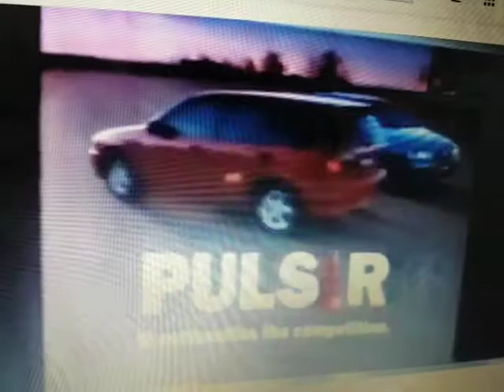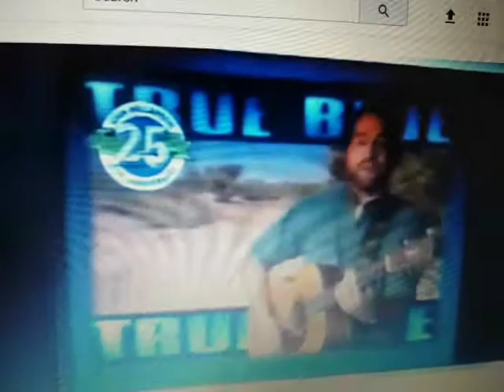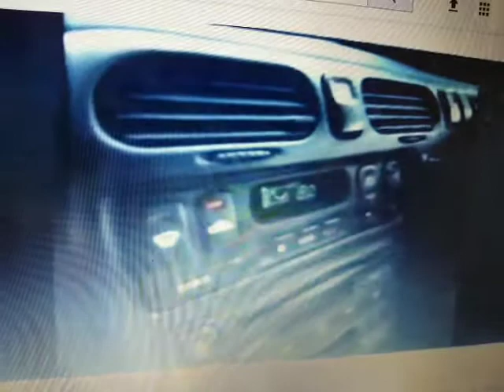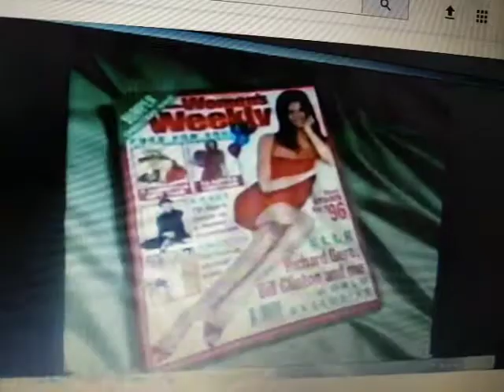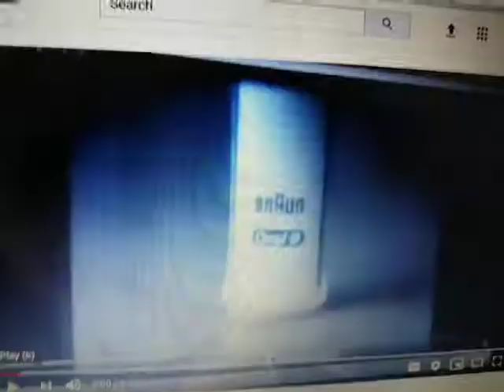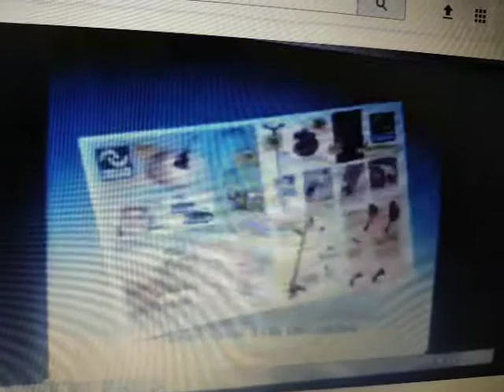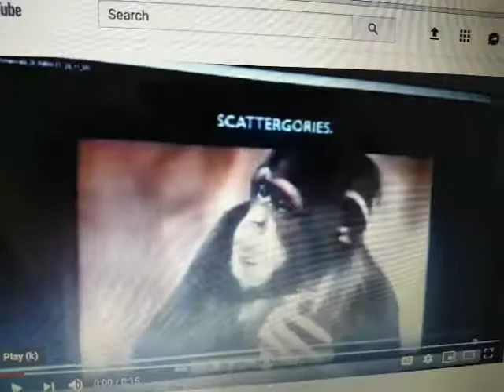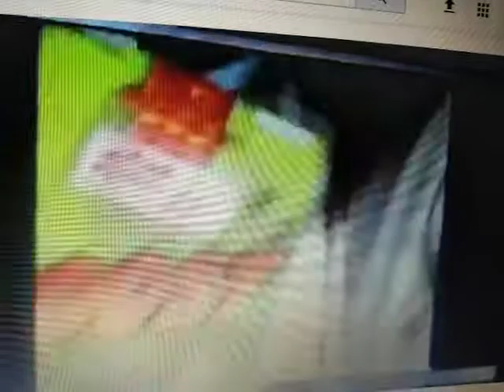1995 Part 22